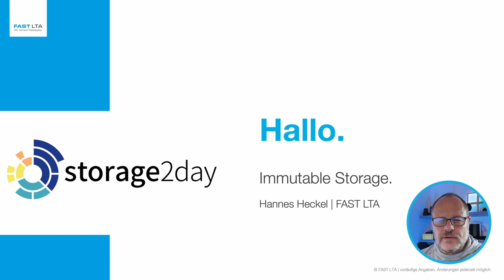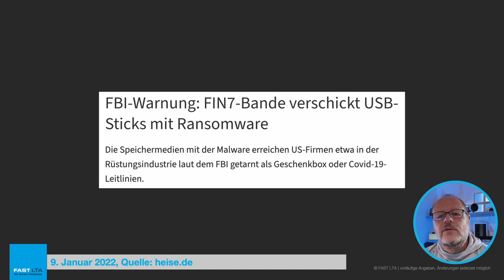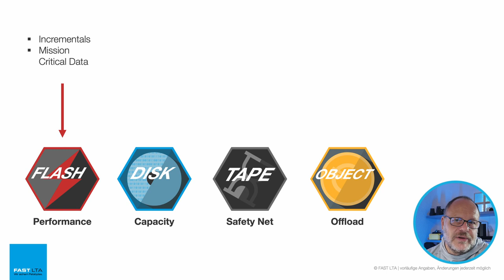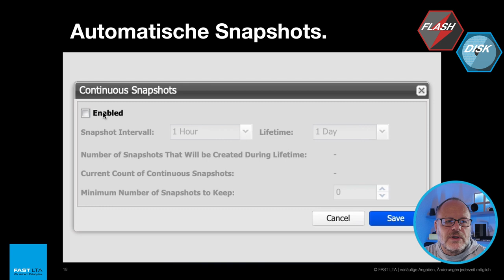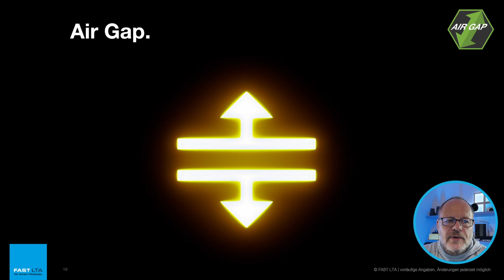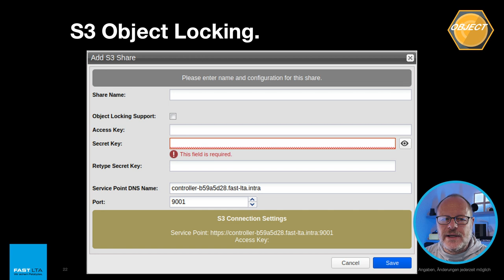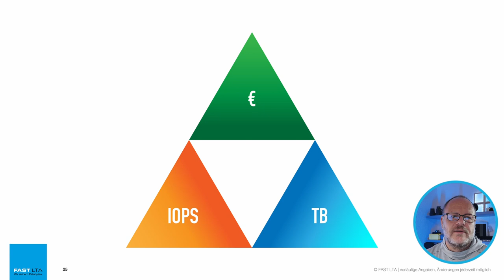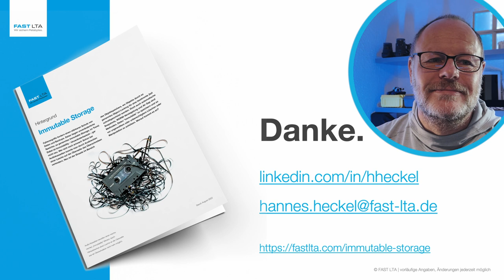storage2day 2022 – FAST LTA: Immutable Storage (Snapshots, Air Gap, Object Locking, WORM)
Vortrag von Hannes Heckel, Leiter Marketing bei FAST LTA, zum Thema "Immutable Storage – alter Hut oder neuester Trend?"